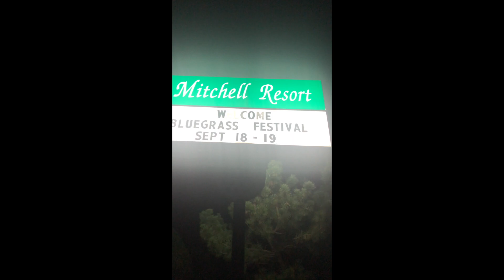What It's Like To Fill In For A Band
Ever wondered how musicians seemingly walk onto a stage and play songs as if they've been playing them for 30 years? Here's a look into what it's like to fill in for a band.